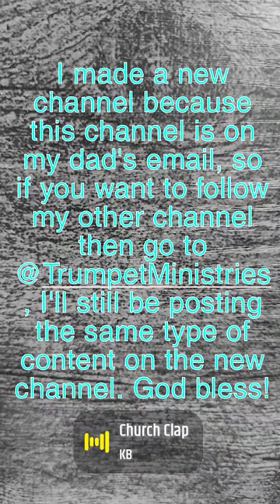I have a new channel!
God bless yawl, and remember